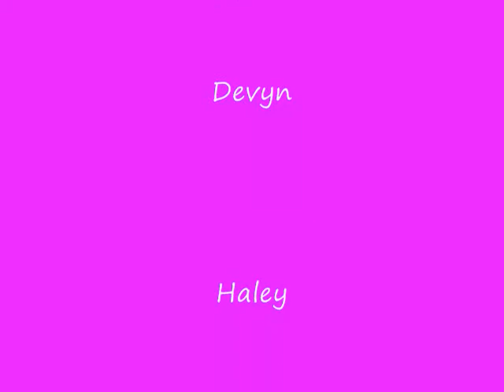Adventures in Pointing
The Girls give a lesson on how to point.  Just point it out!